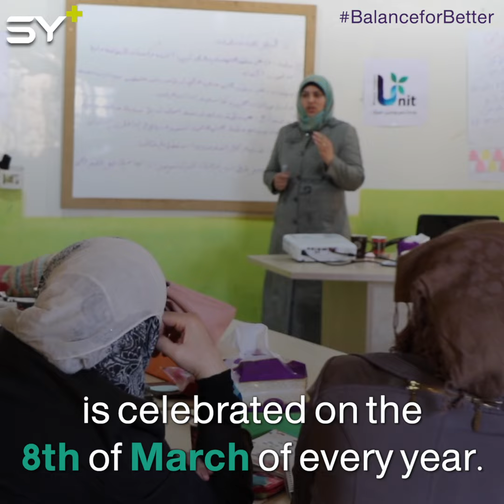International Women’s Day 2019 in Syria